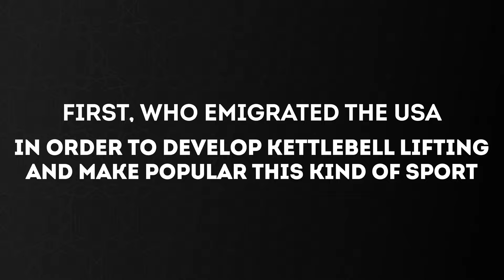Semi truck parking + truck driver's workout / Kettlebell Deadlift 100 reps #9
A series of videos of a truck driver doing kettlebell workout inside the truck.

Welcome to a motivational fitness channel for truck drivers and people with a sedentary lifestyle.
This channel is created by the world class export of kettlebell lifting , first world champion, world record holder, wold kettlebell ambassador, honor master of sport – Valery Fedorenko.
Valery Fedorenko channel offers effective workout and exercises with kettlebells, with which you can:
✔️ lose weight
✔️ improve your general physical preparation
✔️ improve your joint mobility
✔️ develop strength endurance
✔️ develop strength and endurance separately
✔️ get rid of stress
✔️ switch to a healthy lifestyle.
The kinds of workouts that you find on the channel:
✔️training in the truck
✔️outdoor workout
Videos are uploaded to the channel regularly, in a convenient "watch and do" format.
To find the videos you are interested in, you can use the playlists tab.
Playlist "Who is Valery Fedorenko?" contains:
✔️motivational biographical video about Valery Fedorenko
✔️records of Valery Fedorenko
✔️demonstration video of the kettlebell pentathlon(creator: Valery Fedorenko)
✔️ presentations of seminars and trainings for truck drivers.
"Truck drivers kettlebell workout" playlist contains:
 ✔️ video instruction of basic kettlebell exercises that truck drivers can perform in the truck without disrupting the workflow
✔️ a series of workouts with kettlebells in a truck with lift counts and truck parking.
In the playlist "Truck drivers never stop" you will find motivational demonstration videos of training in the truck with the main exercises of the kettlebell program with counting from 40 to 100 lifts.
The “Travel with kettlebell” playlist contains a series of outdoor workouts that can be done on vacation, while traveling, and also if you love training in nature.
The "shorts" playlist contains short motivational kettlebell training videos.
"VF home gym workout" playlist contains:
✔️ warm-up
✔️ a series of workouts at home.